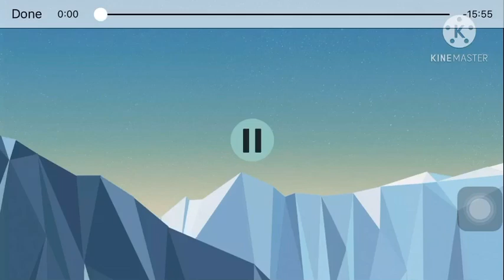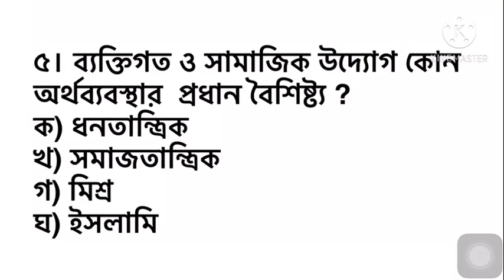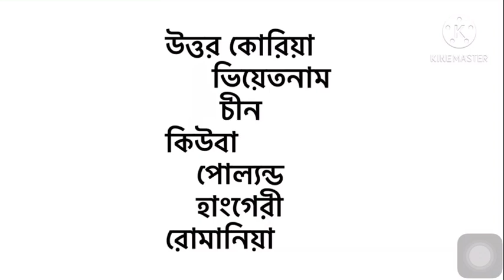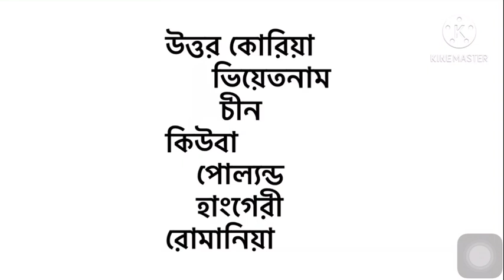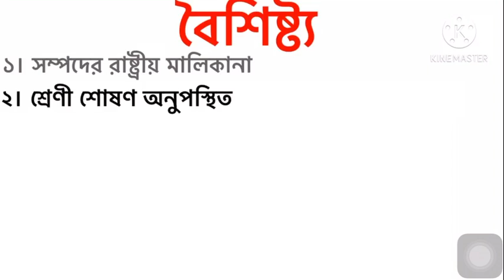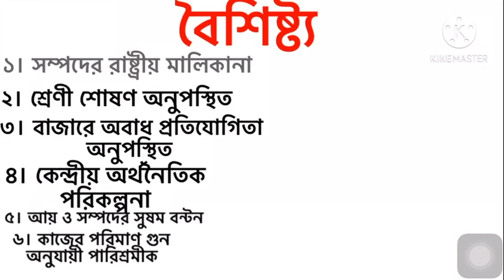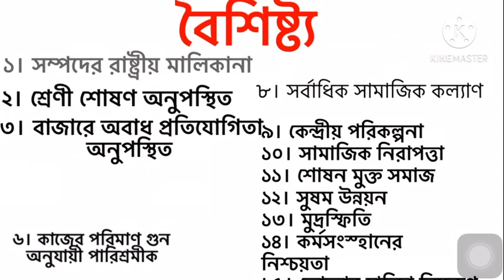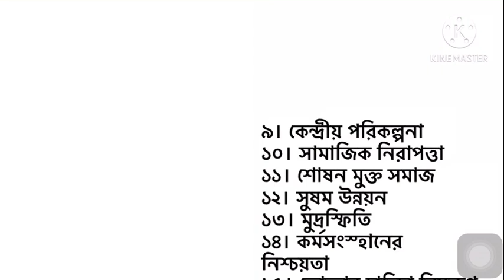অর্থনীতি ১ম পত্র ১ম অধ্যায় ।। সমাজতান্ত্রিক অর্থব্যবস্থা ।।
অর্থনীতি
অর্থনীতির সংজ্ঞা
অর্থনীতি প্রথম পত্র
অর্থনীতি দ্বিতীয় পত্র
একাদশ শ্রেণি
একাদশ শ্রেণী
দ্বাদশ শ্রেণী
দ্বাদশ শ্রেণি
১ম পত্র ১ম অধ্যায়
অর্থনীতি কাকে বলে ?
Economic
Economic first paper class xi.xii
অর্থনীতি
অর্থনীতি ১ম পত্র
একাদশ শ্রেণী
একাদশ শ্রেণি
দ্বাদশ শ্রেণী
দ্বাদশ শ্রেণি অর্থনীতি
একাদশ শ্রেণীর অর্থনীতি
দ্বাদশ শ্রেণীর অর্থনীতি
একাদশ দ্বাদশ শ্রেণির অর্থনীতি
একাদশ দ্বাদশ শ্রেণির অর্থনীতি ১ম পত্র
একাদশ দ্বাদশ শ্রেণির অর্থনীতি প্রথম পত্র
আরিফা খাতুন
দিনাজপুর সরকারী সিটি কলেজ
ঢাল
একাদশ দ্বাদশ শ্রেণি অর্থনীতি প্রথম পত্র - দ্বিতীয় অধ্যায় ।
Economics
Economics class xi - xii
Economics 1st paper
উৎপাদন
উৎপাদন সম্ভাবনা
উৎপাদন সম্ভাবনা রেখা
উৎপাদন সম্ভাবনা রেখা অংকন
কিভাবে উৎপাদন সম্ভাবনা রেখা অংকন করব
উৎপাদন সম্ভাবনা রেখা অংকণ পদ্ধতি
Production
Production possibility
How to draw production possibility curveঅর্থনীতি ১ম পত্র ১ম অধ্যায়

  সংক্ষিপ্ত প্রশ্ন সমূহ ( অধিক গলরুত্বপূর্ণ)
১। দুষ্প্রপ্যতা কাকে বলে ?
২। নির্বাচন কারে বলে ?
৩। সম্পদ কাকে ?
৪। উৎপাদন সম্ভাবনা রেখা কাকে বলে ?
৫। সুযোগ ব্যাধ কাকে বলে ?
৬। সমাজের মৌলিক অর্থনৈতিক সমস্যার
সৃষ্টি হয় কেন

প্রথম অধ্যায় ( অনুধাবন মুলক প্রশ্ন )
১।নির্দেশমূলক অর্থব্যবস্থা ধনতান্ত্রিক অর্থব্যবস্থা থেকে
কোন ক্ষেত্রে উন্নত ? আলোচনা কর ।
২। অভাব পুরণে নির্বাচন সমস্যা দেখা দেয় কেন ? আলোচনা কর ।
৩। “ সন্পদের দুষ্প্রাপ্যপ্যতাই অর্থনৈতিক সমস্যার মূল কারণ “ - ব্যাখ্যা কর ।
৪। কোন অর্থব্যবস্থায় দাম নিয়ন্ত্রণে সরকারের কোন ভুমিকা নাই ? ব্যাখ্যা কর ।
৫। ব্যষ্টিক অর্থনীতিকে কি সামষ্টিক অর্থনীতি থেকে পৃথক করা যায় ? আলোচনা কর ।
৬। উৎপাদন সম্ভাবনা রেখার ওপর কোন বিনেদুগুলো অধিক কাম্য ? ব্যাখ্যা কর ।
৭। নির্দেশমুলক অর্থব্যবস্থায় দাম
অর্থনীতি ১ম পত্র প্রথম অধ্যায় - সংক্ষিপ্ত প্রশ্নোত্তর । ৫